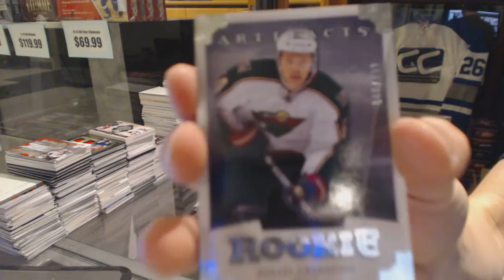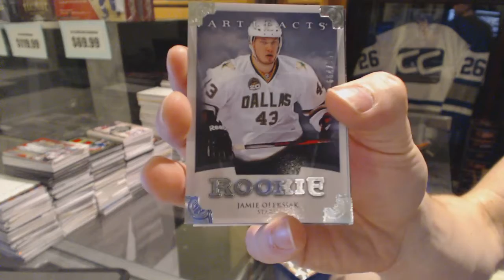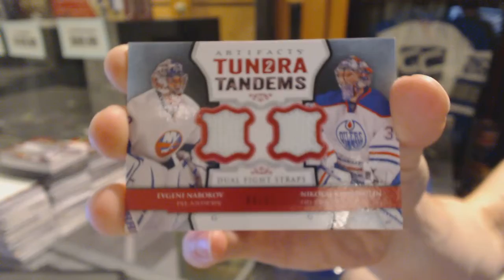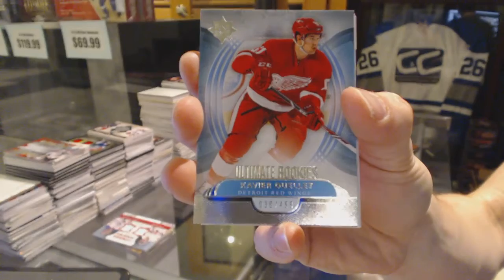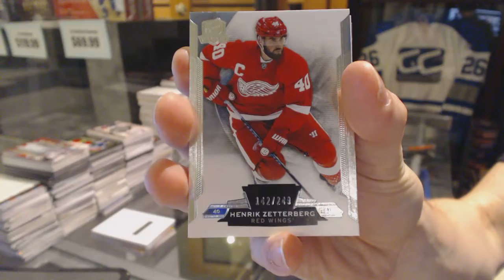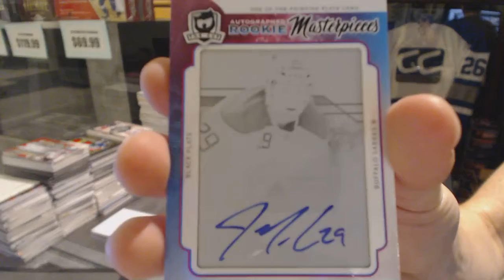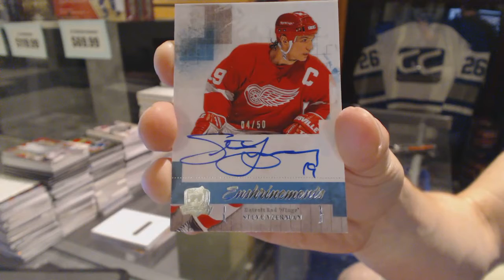MichaelM8108's 13-14 UD Artifacts, 13-14 UD Ultimate & 14-15 UD The Cup Hockey Box Break